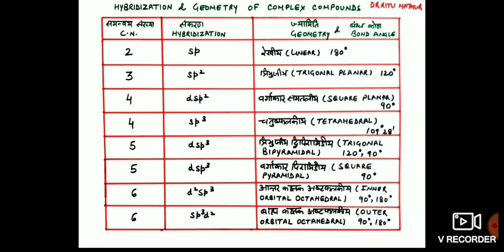Dr Ritu Mathur-VBT(Introduction)B Sc. Pt III